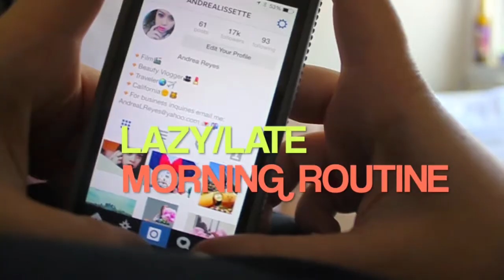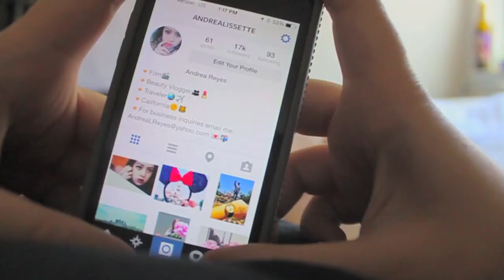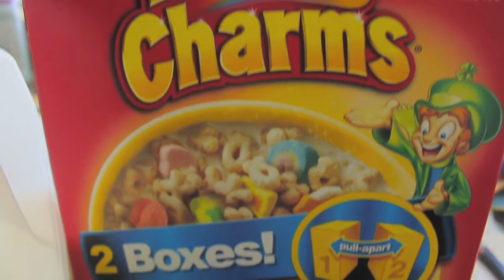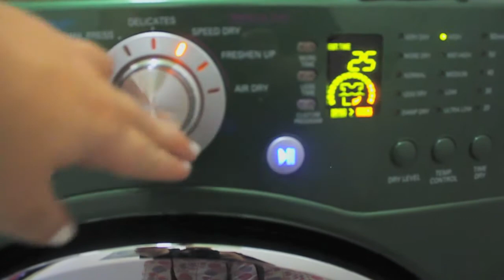Lazy-Late Morning Routine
FIND ME:
Leave any Request:
emily's channel:

thanks

**disclamer this was just a lazy morning routine I paid for everything shown.